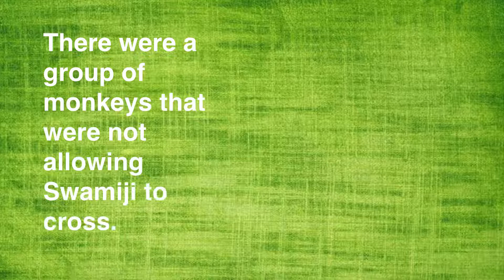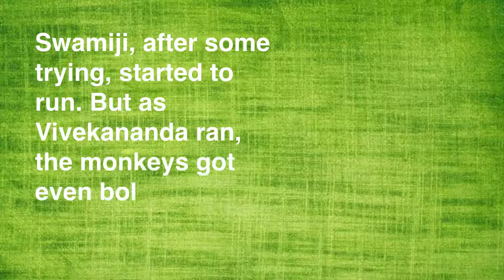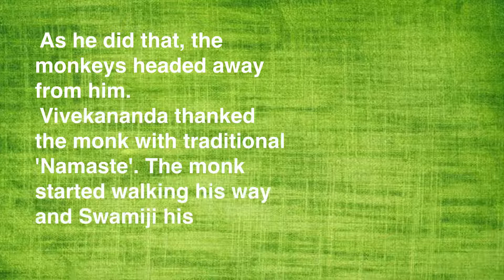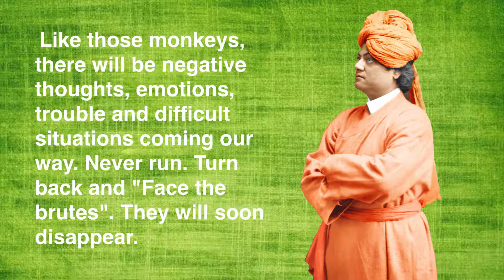How to Strengthen the Mind and Overcome Difficulties | कठिनाइयों को कैसे दूर करें | Swami Vivekanand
In this little video we will see how a simple yet profound piece of advice which was given to Swami Vivekananda during an encounter with a group of monkeys is applicable to us and how it will help us overcome our problems and difficulties. Every difficulty that we face bravely and overcome, strengthens the mind and augments the will-power.